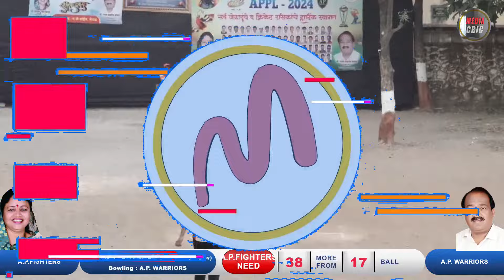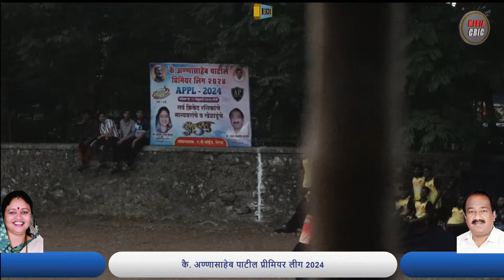A.P. Warriors V/S A.P.Fighters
Final Match (APPL 2024)